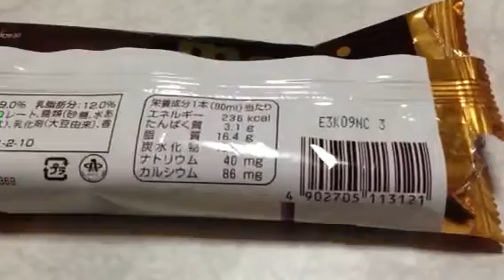meijiチョコレートアイスクリームバー